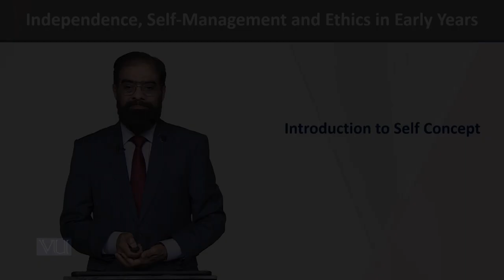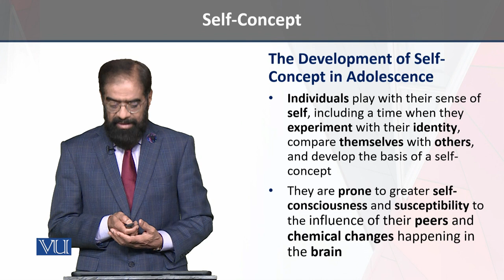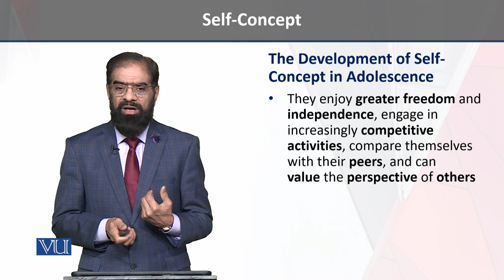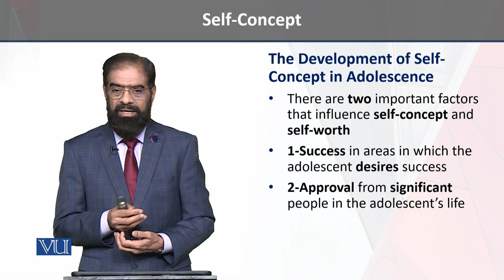The Development | Independence, Self-Management, and Ethics in Early Years | ECE204_Topic095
Topic095 - The Development of Self-Concept in Adolescence